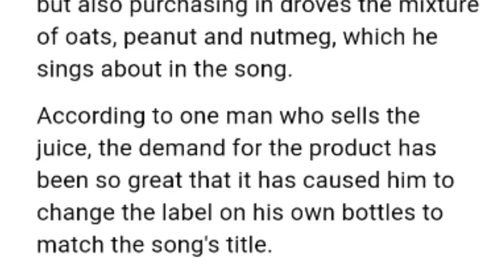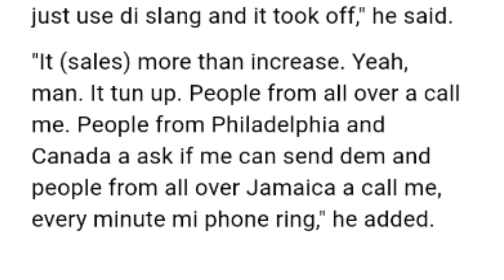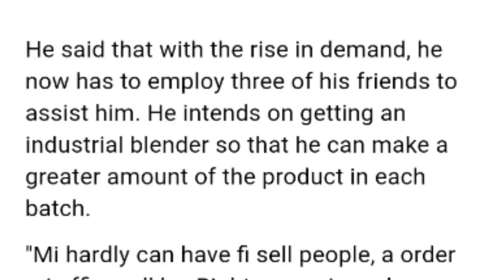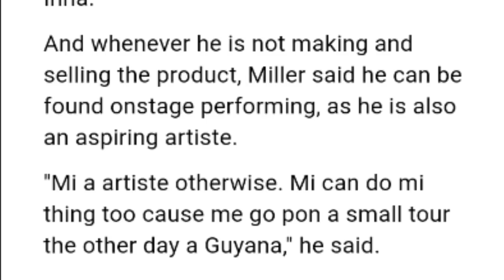"Mhm Hm" New Drinks | Sean Paul - Volcano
Sean Paul - Volcano

Vybz Kartel's hit song, Mhm Hm, not only has persons singing along to the lyrics, but also purchasing in droves the mixture of oats, peanut and nutmeg, which he sings about in the song.

According to one man who sells the juice, the demand for the product has been so great that it has caused him to change the label on his own bottles to match the song's title.

Doran 'Bretless' Miller, 27, the founder of Life Juices, said he was forced to change the name of that particular drink after persons began referring to it by a phrase from the song after the single was released almost two months ago.

"The people who buy it, every time dem see mi dem say: Gi mi a 'Back Up Inna,' and mi friend dem round me a say fi work wid the slang cause yu done know Teacha a di boss," he told THE STAR.

Although he has been selling the juice, which he makes from scratch, on Harbour Street in downtown Kingston for almost two years, he said that sales have increased since Kartel's song.

"I did a do the blend up long before Kartel do di song, but mi say mi a put di slang pon it and gi it a try cause 'Buck Up Inna' a run di place. So mi just try it, and mi just use di slang and it took off," he said.

"It (sales) more than increase. Yeah, man. It tun up. People from all over a call me. People from Philadelphia and Canada a ask if me can send dem and people from all over Jamaica a call me, every minute mi phone ring," he added.

ASPIRINGARTISTE

He said that with the rise in demand, he now has to employ three of his friends to assist him. He intends on getting an industrial blender so that he can make a greater amount of the product in each batch.

"Mi hardly can have fi sell people, a order mi affi a sell by. Right now mi need sponsorship to how di thing up," he said.

Miller also sells other juices including spirulina, cashew juice, beet root with sorrel, beet root with carrot, and peanut and carrot. He also sells a variety of roots medicine like bitters.

He said he plans to keep the name 'Buck Up Inna' because "even when the song pass people still a go call it Buck Up Inna."

And whenever he is not making and selling the product, Miller said he can be found onstage performing, as he is also an aspiring artiste.

"Mi a artiste otherwise. Mi can do mi thing too cause me go pon a small tour the other day a Guyana," he said.